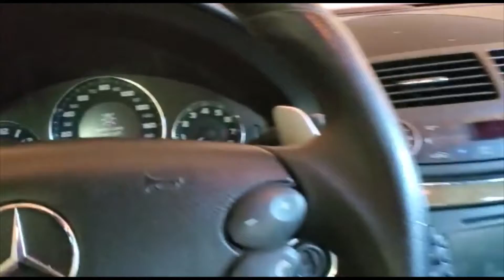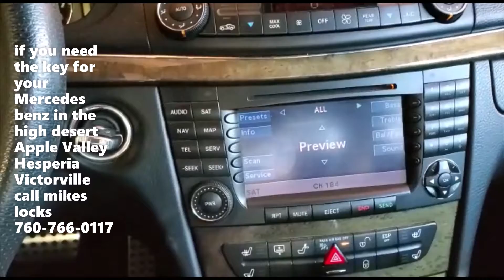Mercedes benz e63 08 mikes locks ( Victorville Apple Valley and Hesperia)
Mike's Locks